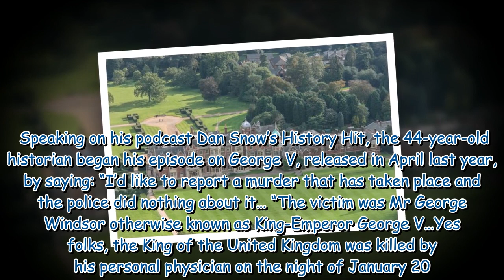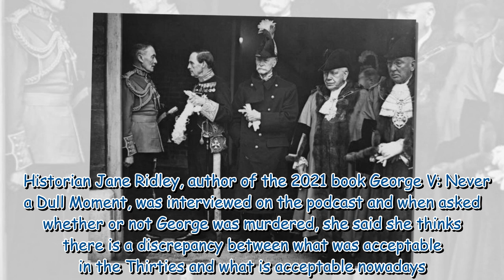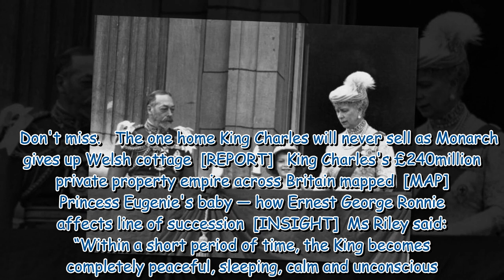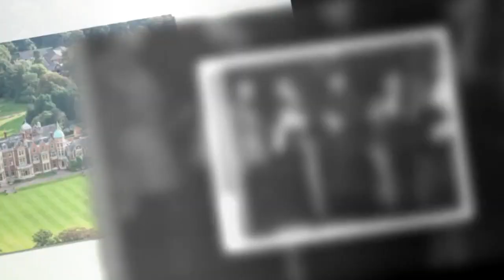King George V was ‘murdered’ by his personal doctor, historian claims